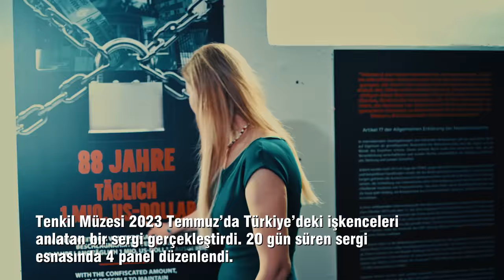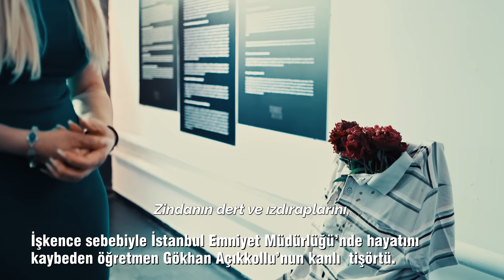Bir Bebek Vardı: Hozan Canê | Belgesel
Bu belgeseller, Türkiye'de yaşananları tarihe kaydediyor. Gestapo Hapishanesinde, Tenkil Müzesi için çekilen belgeseller hayata bakışınızı değiştirecek. Sanatçı Hozan Canê, şarkı söylediği için Türkiye’de tutuklandı, iki buçuk yıl hapiste kaldı. İşkence gören ve etrafında yaşanan acılara tanıklık eden Canê Tenkil Müzesi belgeselinde ilk kez duyacağınız açıklamalar yaptı. Hozan Canê’nin hapishane duvarına yazdığı şarkı ve yürek burkan hikayesi de bu belgeselde.
Bedrettin Uğur’un yönettiği 4K formatında hazırlanan belgesel-röportaj, çekim mekânı ve samimi anlatımı ile dikkat çekiyor.

Bu hesaplardan da bize ulaşabilirsiniz.

00:00-00:59 Giriş-Jenerik
00:59-03:30 Hozan Canê: Bir hapishane ve Türkiye’de yaşananlar…
03:30-07:13 Koğuştaki 20 günlük bebek ve onların feryadı!
07:13-08:10 ‘’Önümde ölüm olsa bile bu yoldan vazgeçmeyeceğim’’ Mücadele nasıl olmalı?
08:10-11:30 Zindan: Hapishane duvarına yazılan şarkı ve yürek burkan hikayesi